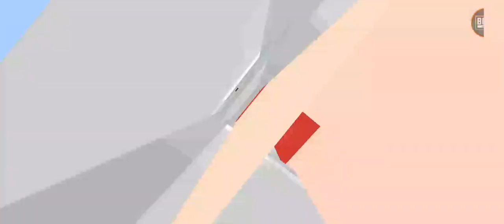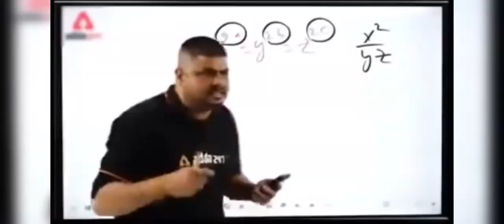survival smp part2 with @GamerZone-13 making gaint wheet farm application for pixelmon@JB014